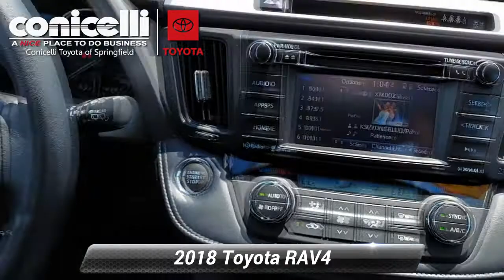Certified 2018 Toyota RAV4 XLE, Springfield, PA SD8027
THIS RAV4 IS CERTIFIED! CARFAX ONE OWNER! BACKUP CAMERA, BLUETOOTH, SUNROOF / MOONROOF, LANE ASSIST, AND ALL WHEEL DRIVE. LOW MILES FOR A 2018! This 2018 Toyota RAV4 XLE has a sharp Black Currant Metallic exterior and a super clean Black interior! Our vehicles are value priced and move quickly. Be sure to call us to confirm availability and to schedule a hassle free test drive! We are located at: 860 Baltimore Pike, Springfield, PA 19064.

[RLVID:24120:c726674cea9b9f14:a460fcca19dbd7ab:1]